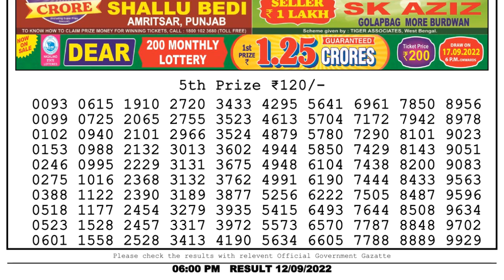🔴Dear Lottery Sambad Live 6pm today 12.09.22 Nagaland State Lottery Result